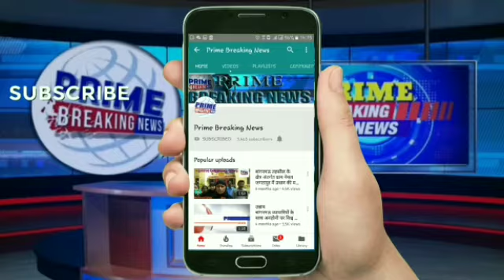हाथरस जिले में नहीं रुका झोलाछाप डॉक्टर का कहर